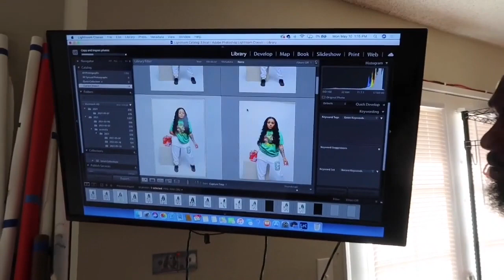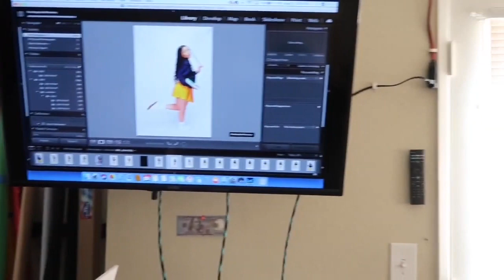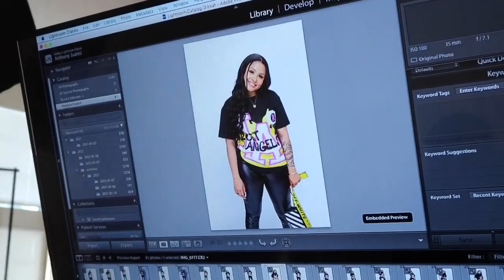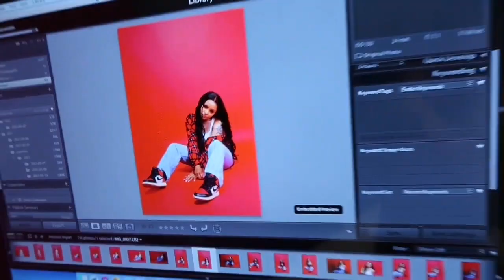Behind the Scenes of my Shoot 😎 / Ft Deck of Scarlet